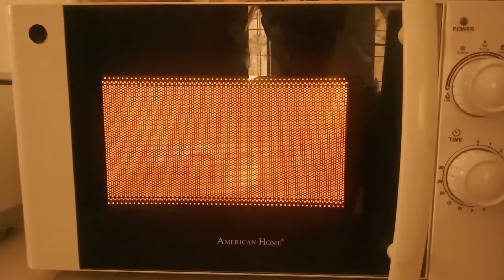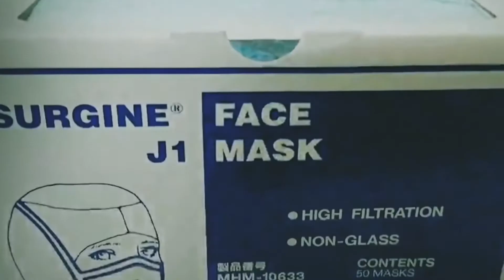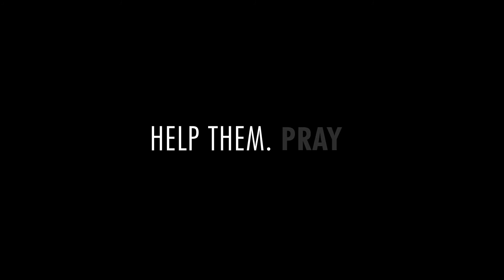Quarantined Dreams | Cinematic Short Film | Xiaomi Redmi 6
A short film for the mere purposes of inspiring others about the other side of what's happening in today's world.
Dedicated to all of the front liners across the globe.
Hope you'll have a good day.

This is the first short film I made so don't judge me hard :)))